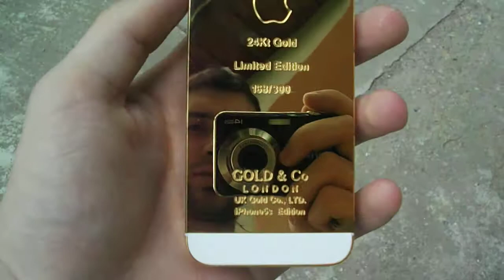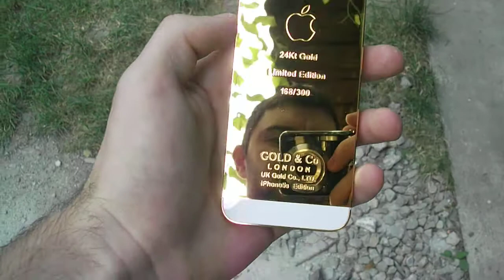iPhone 5S GOLD&CO LONDON 24k cover LUXURY EDITION HD